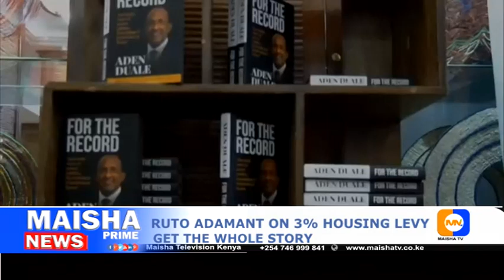President Ruto faces Tough times on housing Levy